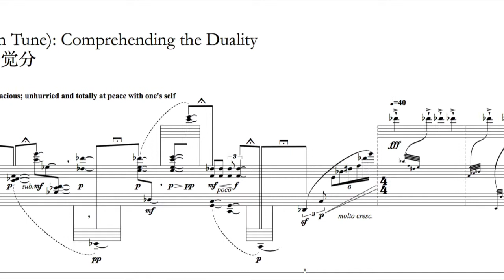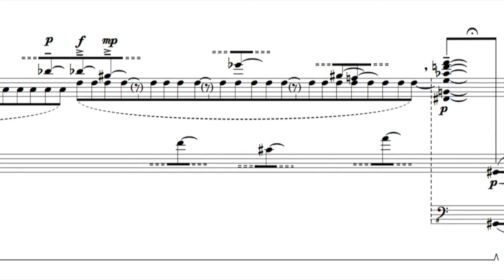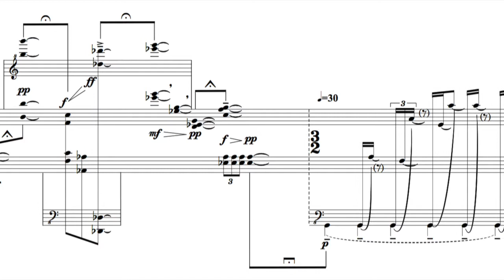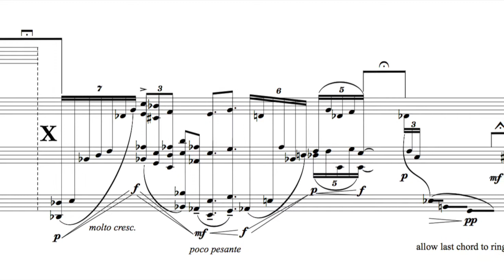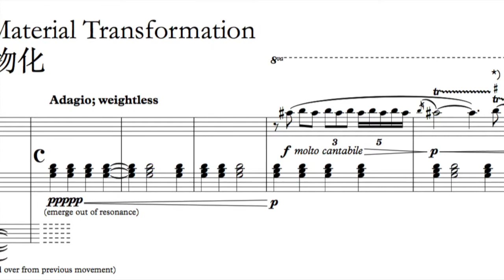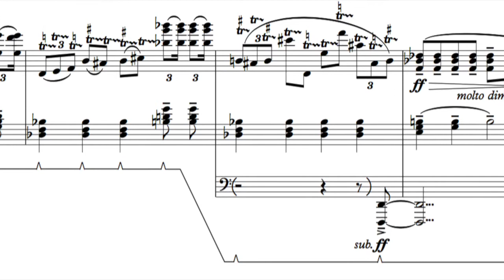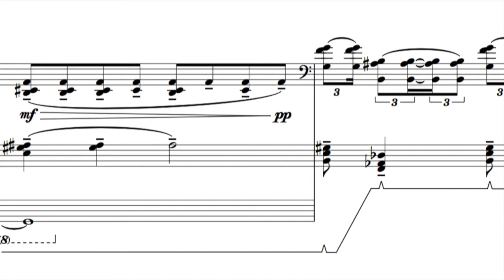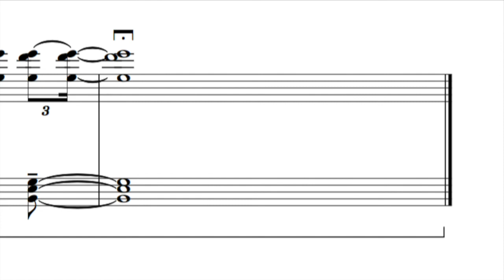Chen-Yang Xu: Zhuangzi Dreaming of the Butterfly (Part 3), for solo piano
Thomas Ang, piano